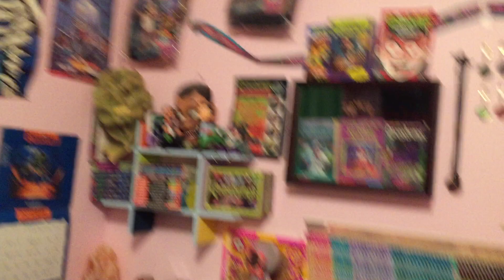ep 19# Goosebumps Spoiler Review Hall of Horrors 5 masks of Dr Screem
Halloween dr screem